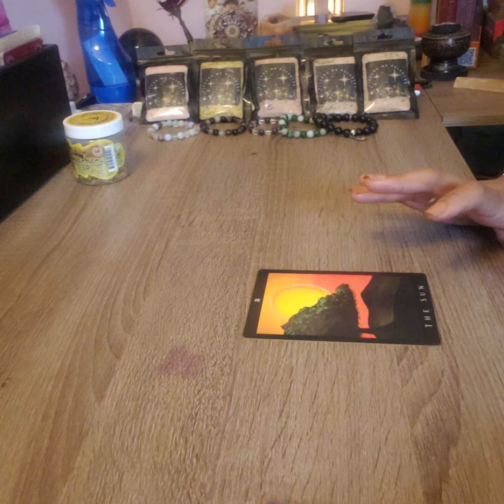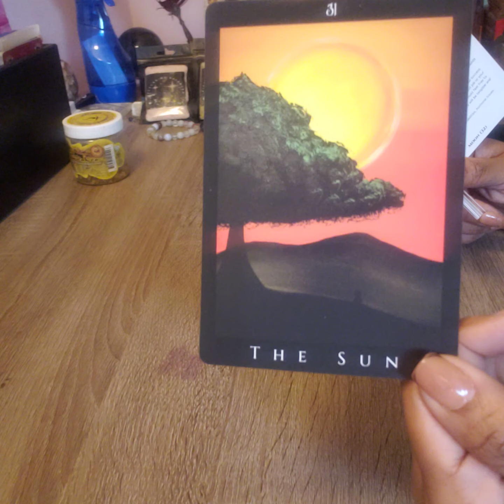VIRGO-THE SUN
TeeHee Tarot🤭

SPIRITUAL BATHS AVAILABLE FOR PRE-ORDER FOR:
PEACE AND CALM
PURITY/CLEANSING
SELF LOVE/TRUE LOVE
MONEY GAIN
HEX/CURSE REMOVAL

CRYSTAL GEMSTONE BRACELETS FOR PROTECTION AND MERCURY RETROGRADE ALSO AVAILABLE FOR PRE-ORDER

DIFFERENT OPTIONS FOR PERSONAL READINGS